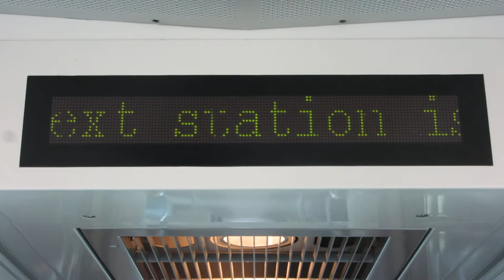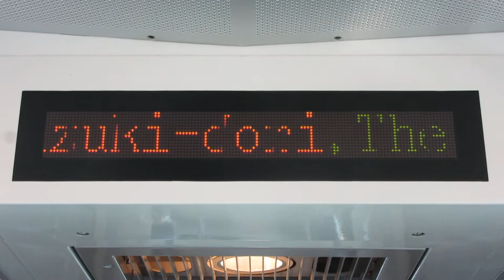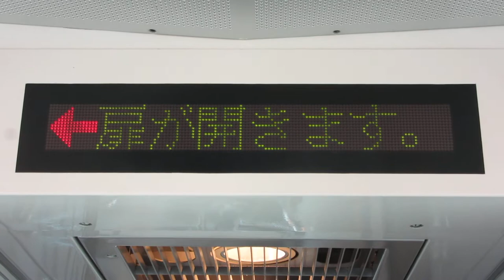リニモ100形 車内LED表示 杁ヶ池公園駅→はなみずき通駅 Linimo